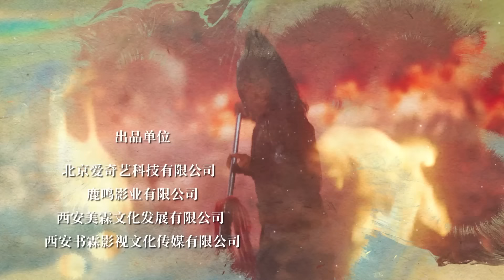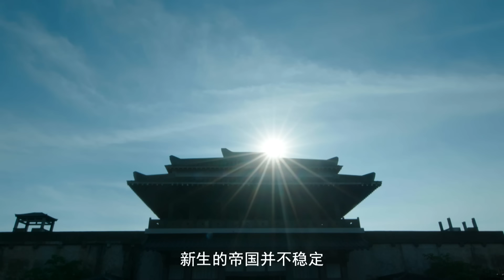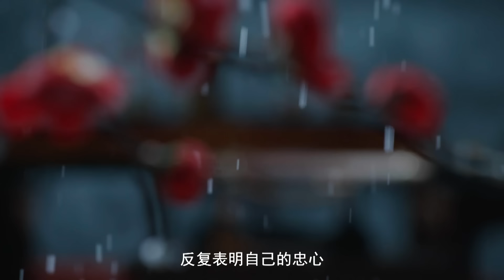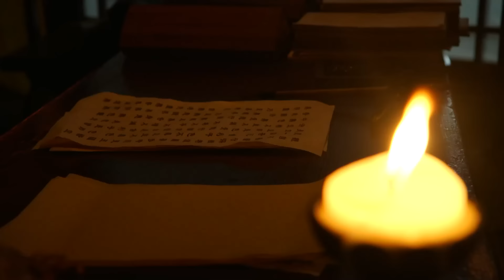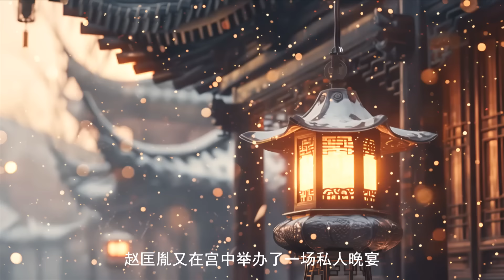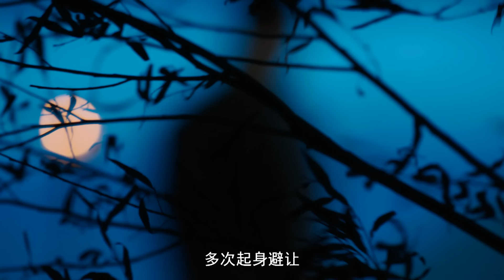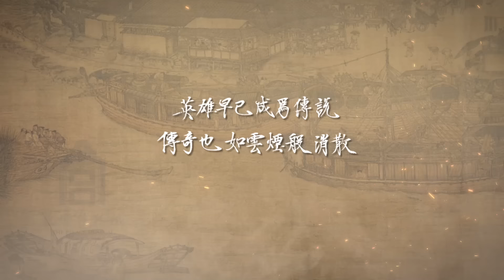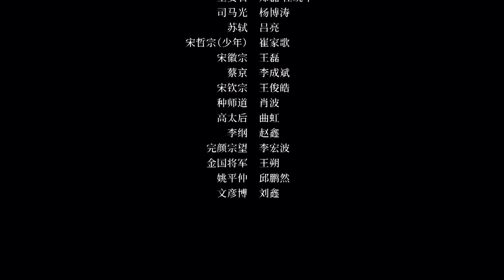兩宋浮沉三百年之北宋傳奇 EP01了不起的帝國設計師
簡介：
西元960年，雄才大略的後周武將趙匡胤，取代後周，建立了北宋。 但兩次藩鎮叛亂讓新生的帝國動盪不安。 趙匡胤很擔心自己的帝國會成為這個混亂時代的又一個短命王朝。 在首席謀臣趙普的建議下，他决定全面收回藩鎮的權力。 想要順利削藩，就必須先把强大的中央禁軍牢牢地掌握在自己手中。 趙匡胤通過杯酒釋兵權，輕而易舉地解除了禁軍將領的權力威脅。 接下來要做的，就是收回地方藩鎮的權力了。 以權知制度為突破口，趙匡胤開始一步步削奪藩鎮的權力，文官管理大宋的序幕逐步拉開。 西元965年，趙匡胤又將藩鎮的精兵全部收編為禁軍。 兵強馬壯、威脅皇權長達200多年的藩鎮武將們被調回京師，從此成為開封城裡安度餘生的富貴閒人。 趙匡胤展現了開國之君少有的理性與寬厚。 “杯酒論心，大將解印”，談笑間藩鎮灰飛煙滅。 這位大宋開國之君解决了一個歷朝歷代深感棘手的問題，也塑造了大宋寬容政治的王朝性格。